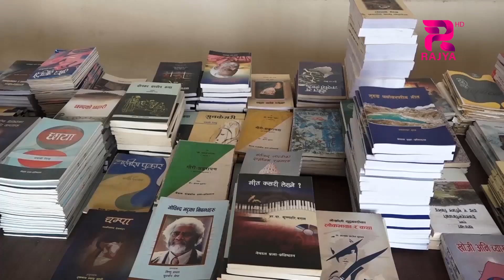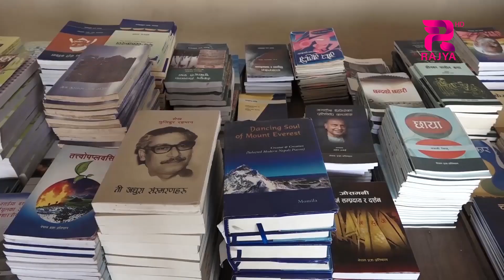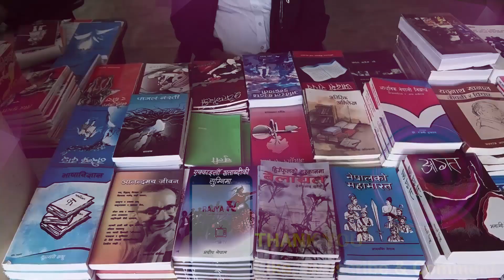नयाँ वर्षको अवसर पारेर प्रतिष्ठानको भानुभक्त कक्षमा वैशाख ४ गतेदेखि शुरु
नयाँ वर्षको अवसर पारेर प्रतिष्ठानको भानुभक्त कक्षमा वैशाख ४ गतेदेखि शुरु भएको प्रदर्शनी अहिले पनि जारी रहेको हो । पुस्तक प्रदर्शनीमा पुगेका अवलोकनकर्ताहरुले प्रदर्शनीले पछिल्लो समय ह्रास आइरहेको पठन संस्कृतिमा टेवा दिएको बताएका छन् ।